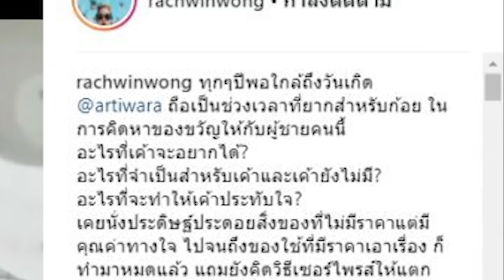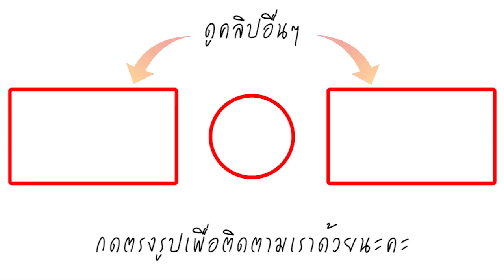ก้อย รัชวิน เผยของขวัญวันเกิดยิ่งใหญ่สุด ที่มอบให้ พี่ตูน ทำชาวเน็ตดีใจแทน นับถือหัวใจผู้หญิงคนนี้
ก้อย รัชวิน โพสต์อวยพรวันเกิดหวานใจ พี่ตูน บอดี้สแลม พร้อมกับเผยของขวัญที่มอบให้พี่ตูน ช่างยิ่งใหญ่และทำเพื่อสังคมโดยแท้จริง
และเผยคลิปของขวัญวันเกิดให้พี่ตูน นั่นก็คือ เธอบริจาคเครื่องช่วยหายใจสำหรับเด็กแรกเกิดให้กับโรงพยาบาล พร้อมกับถ้อยคำอวยพรวันเกิดสุดซึ้ง ทำชาวเน็ตแห่กดไลค์รัว นับถือหัวใจและคุณงามความดีของเธอที่มอบให้สังคม แม้ว่าจะเป็นวันพิเศษวันเดียวของคนๆ หนึ่ง แต่เธอกลับเลือกมอบสิ่งที่เป้นประโยชน์ให้กับสังคม